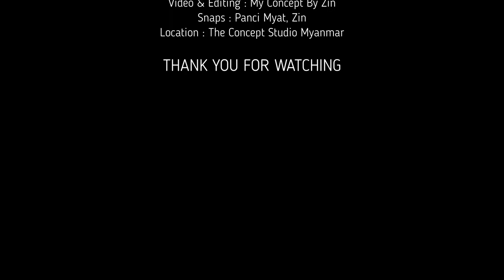The Concept Studio Myanmar - Black & White Cardboard Shooting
We Create Your Concept

Starring : Mis Linn
MUA : Panci Myat
Creative MU Alteration & Dress : The Concept Studio Myanmar
Photography Team : Myat Min Zaw, Nay Linn, Than Tun Visitor, Khun Than Yu
Setting Crew : The Concept Studio Myanmar
Video & Editing : Zin
Snaps : Zin

Location : The Concept Studio Myanmar

ချစ်တဲ့
ဇင်

Exclusive Publication -
References : -
The Concept Studio Myanmar
Google Gifs